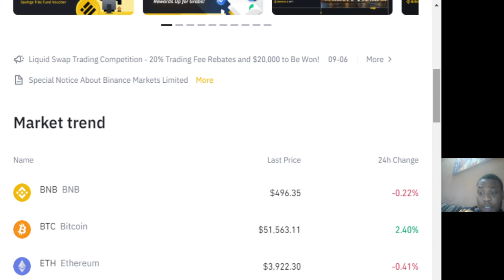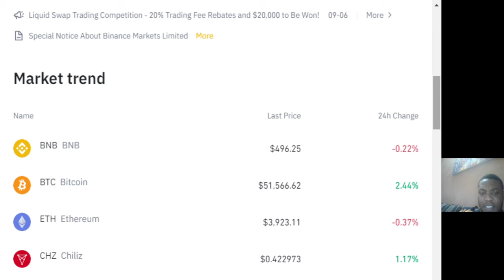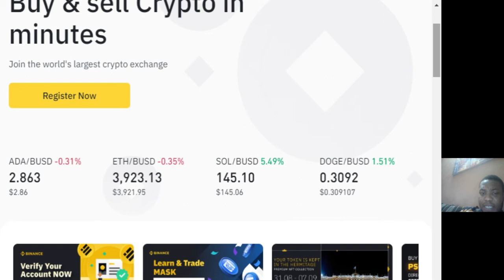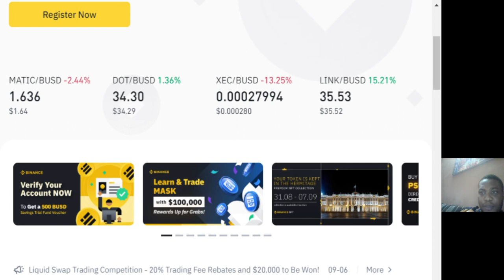Crypto: Make $5,000 With Just $50 Trading These Coins